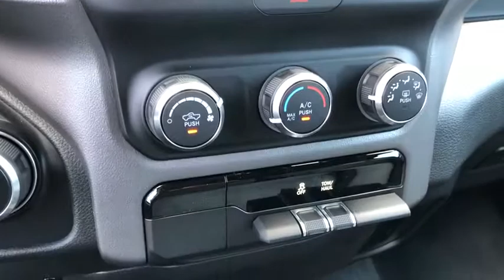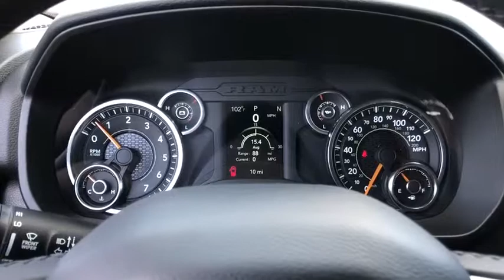2019 Ram 1500 Victorville, High Desert, Hesperia, Apple Valley, Adelanto, CA 9T2403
Brown N 2019 Ram 1500 available in Victorville, California at Victorville Motors. Servicing the High Desert, Hesperia, Apple Valley, Adelanto, CA Area.

Victorville Motors
14617 Civic Dr

Brown 2019 Ram 1500 Big Horn/Lone Star RWD 8-Speed Automatic HEMI 5.7L V8 Multi Displacement VVT Dealer Added Bedliner, ABS brakes, Compass, Electronic Stability Control, Heated door mirrors, Illuminated entry, Low tire pressure warning, Remote keyless entry, Traction control. Not all Guests will qualify for rebates. Some Guests may qualify for more. Dealer installed options may be extra. See dealer for details. Price includes Conditional Rebate(s) $3,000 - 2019 Retail Consumer Cash 71CK1. Exp. 06/03/2019, $1,500 - California 2019 Bonus Cash CACKA. Exp. 06/03/2019, $500 - Memorial Day Retail Bonus Cash 40CKE. Exp. 06/03/2019, $500 - Memorial Day Retail Bonus Cash 41CK2. Exp. 06/03/2019  Price may or may not include dealer added accessories.